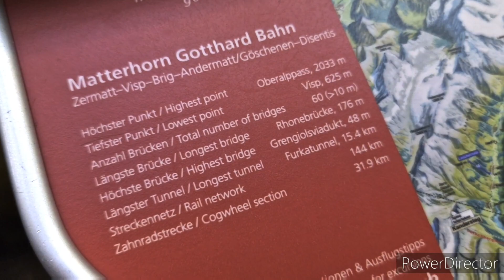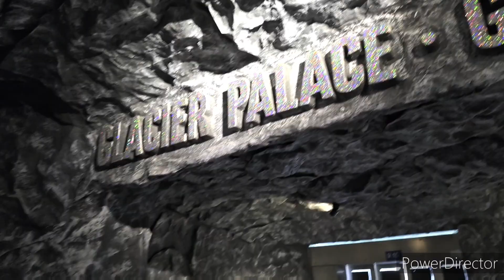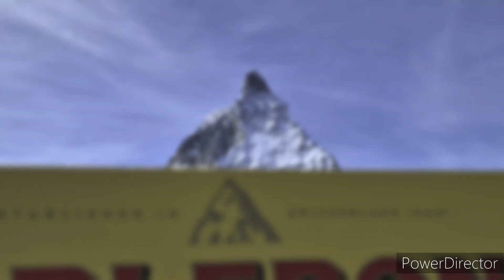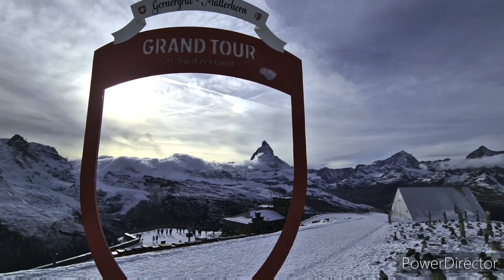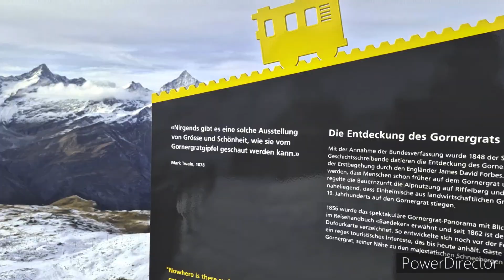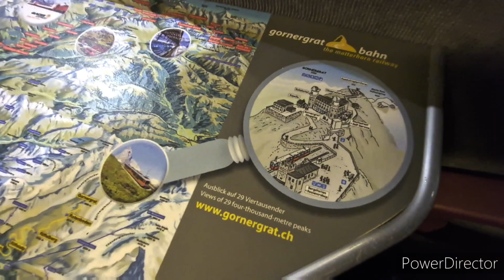Who loves Toblerone Chocolate?! 😍